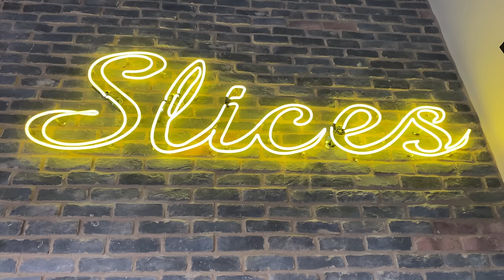The "Big One" Team Party Pizza Challenge... but solo.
For the final installment of my quick Phoenix vacation series, I decided to hit up Venezia's Pizzeria to try to take on their "Big One" Team Party Pizza Challenge! As the name implies, this challenge is typically for two people, but I wanted to test my gastric fortitude against this iconic 24" pie all by myself. The challenge costs $40 win or lose, but teams of 2 have one hour to finish a 24" cheese pizza in order to win groovy t-shirts and get their photo on the Wall of Fame! I decided to order a Hawaiian style pizza just to stir up some pineapple-belongs-on-pizza debates and add an extra layer of fun!
Fueled between challenges by Bare Performance Nutrition!